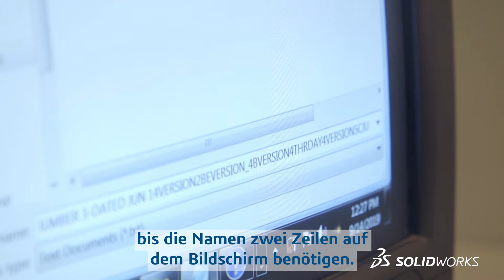SOLIDWORKS PDM: Einführung ins Unternehmen - Teil 1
Die SOLIDWORKS Product Data Management (PDM) Lösungen helfen Ihnen dabei, die Übersicht über Ihre Konstruktionsdaten zu behalten. Die Verwaltung und Zusammenarbeit innerhalb Ihres Produktentwicklungsteams können damit erheblich verbessert werden.